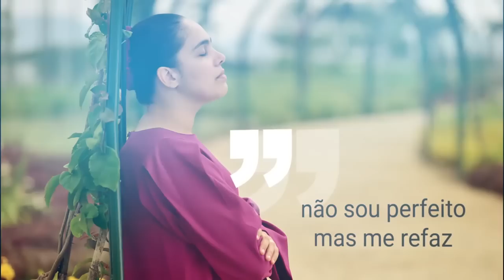Novo Álbum da Cantora Nívea Silva "Experiência Com Deus" (Preview)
Confira o preview do álbum "Experiência Com Deus", lançamento da Nívea Silva.